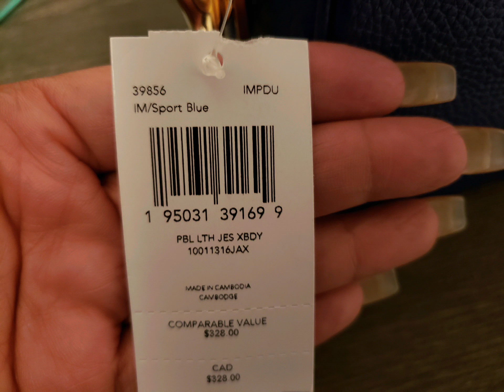Youtube made me do it.....let's unbox it